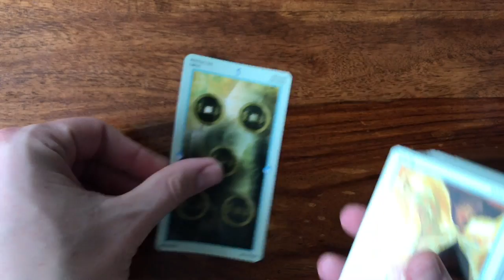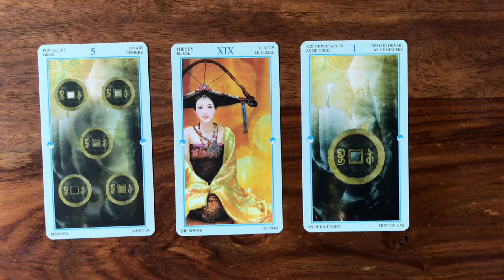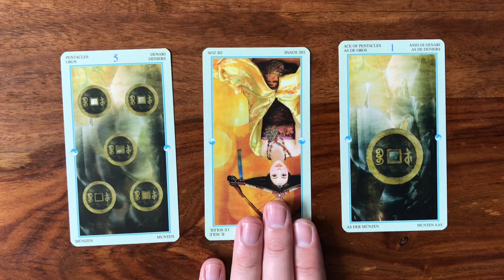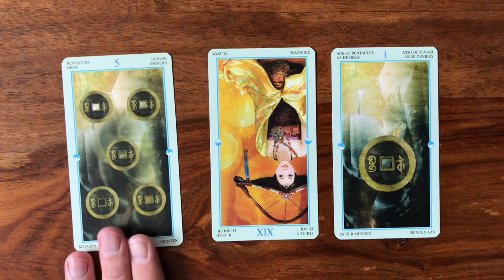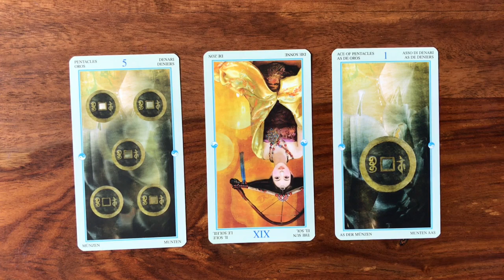Daily Tarot Reading for 31 May 2017 | Gregory Scott Tarot